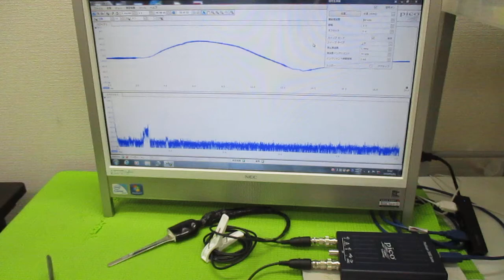超音波と表面弾性波（オリジナル超音波システムの開発技術） ultrasonic-labo